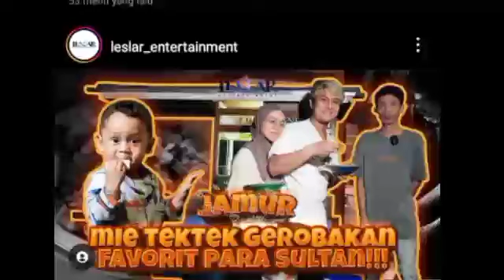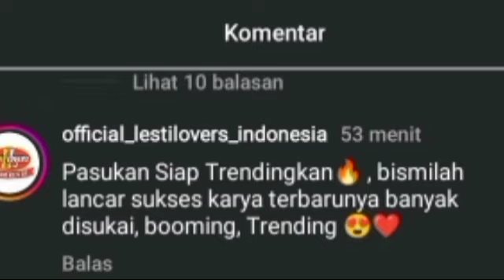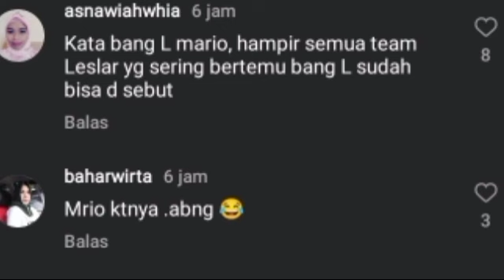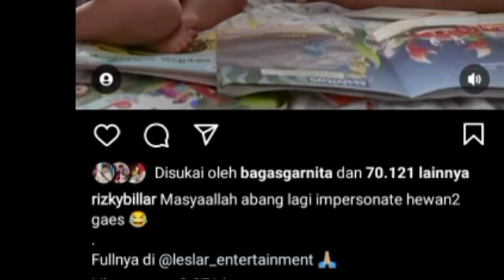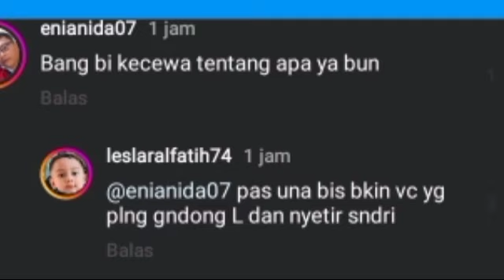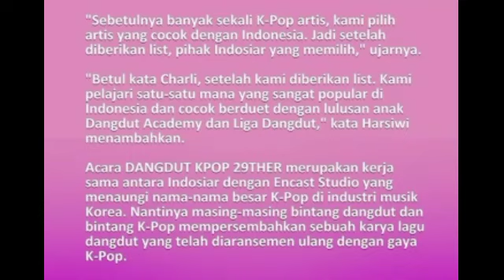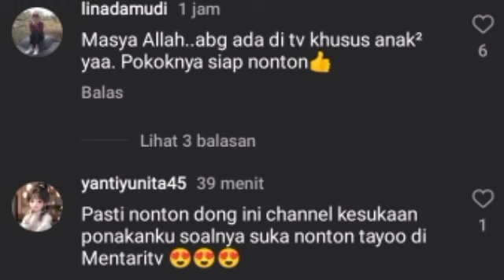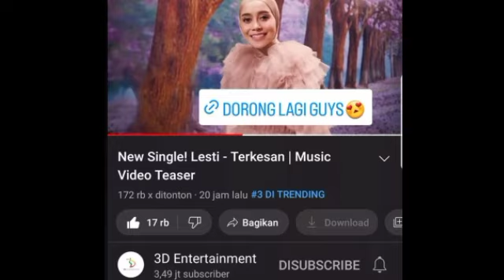TEH SHANTY DENY SAMPE KATAKAN INI SOAL LESTY & KABAR TRENDING LESTY DISINI & KABAR BU HARSIWI SOAL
TEH SHANTY DENY SAMPE KATAKAN INI SOAL LESTY & KABAR TRENDING LESTY DISINI & KABAR BU HARSIWI SOAL LESTY